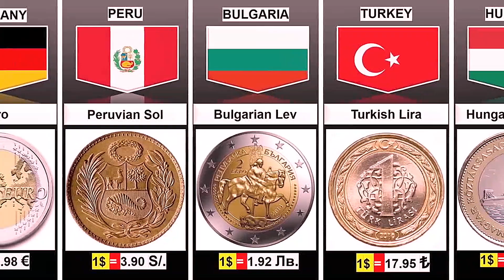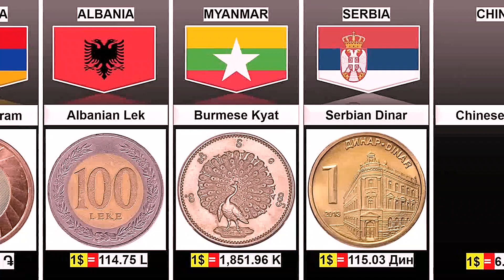Currency Coins from Different Different Countries